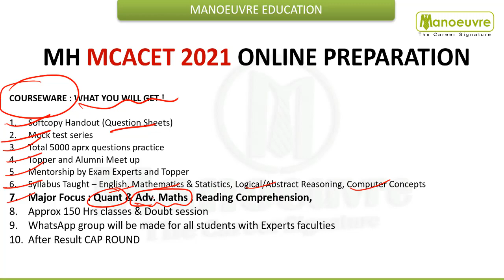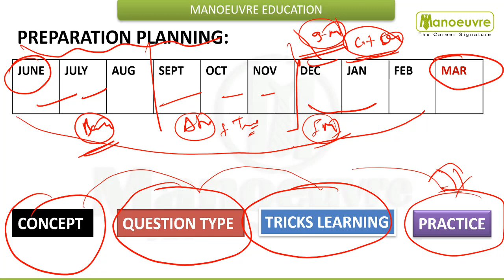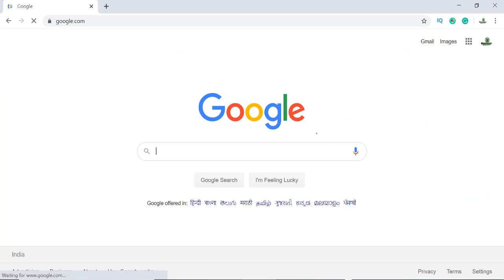MH MCACET 2021 - Prep. From Home - Online Live Classes : Early start = Top MCA Colleges.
Link for MH MCA CET 2021 Online Program:-

3) GOVERNMENT EXAM
4) HOTEL MANAGEMENT
NCHMCT – JEE  I  MHCET HM
5) BBA ENTRANCE
NPAT | IPMAT | SET | DU-JAT | IPU-CET | ST. XAVIER | OTHERS
6) ALL MHCET EXAM